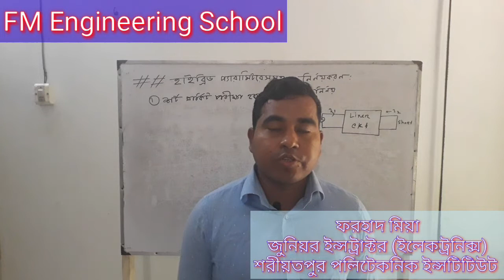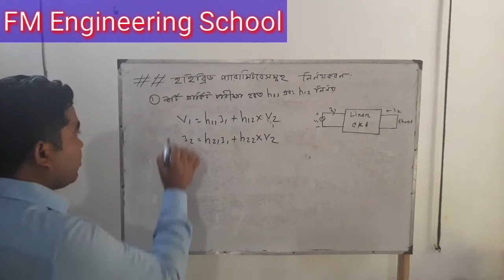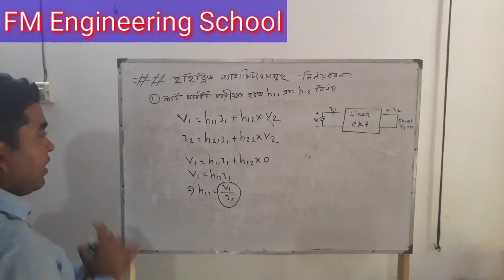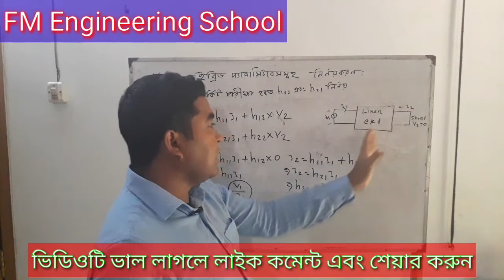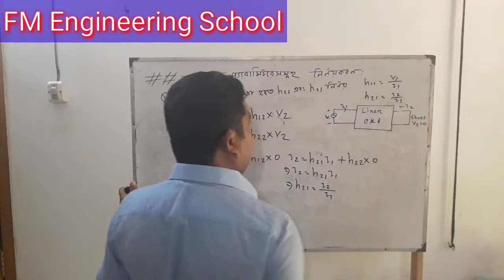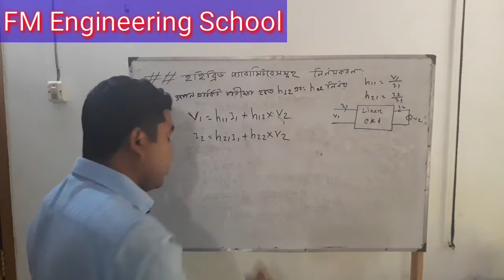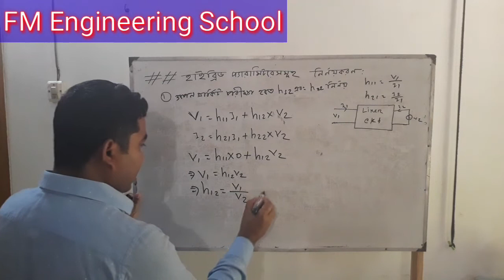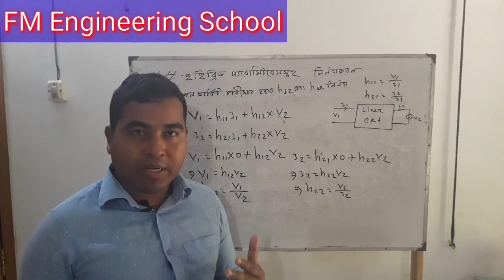হাইব্রিড প্যারামিটারসমূহ নির্ণয়করণ||ইলেকট্রনিক ডিভাইসেস অ্যান্ড সার্কিটস্ ||ডিপ্লোমা ইঞ্জিনিয়ারিং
বাংলাদেশ কারিগরি শিক্ষাবোর্ড কর্তৃক পরিচালিত ডিপ্লোমা-ইন-ইঞ্জিনিয়ারিং শিক্ষাক্রমের ইলেকট্রনিক্স ২য় পর্বের জন্য ইলেকট্রনিক ডিভাইসেস অ্যান্ড সার্কিটস সাবজেক্টটি নির্ধারিত। ভিডিওটিতে ইলেকট্রনিক ডিভাইসেস অ্যান্ড সার্কিটস সাবজেক্টের ৫ম অধ্যায়ের হাইব্রিড প্যারামিটারসমূহ নির্ণয় পদ্ধতি নিয়ে আলোচনা করা হয়েছে।